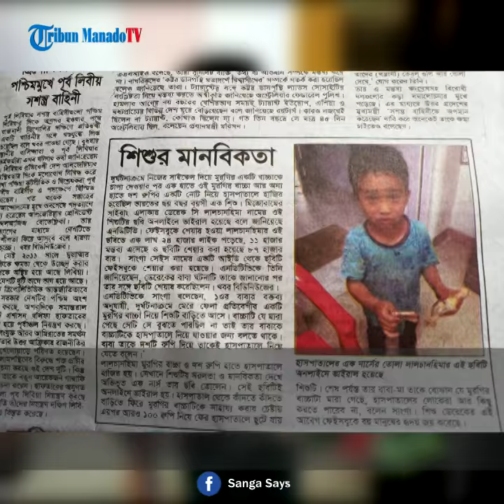Bocah Ini Bawa Anak Ayam Mati dan Uang Rp 2 Ribu ke Rumah Sakit setelah Tak Sengaja Menabraknya deng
Seorang bocah laki-laki berusia 6 tahun ditemukan menangis di rumah sakit dengan kondisi cemas. Di tangannya, terlihat seekor anak ayam mati yang secara tidak sengaja ia tabrak dengan sepedanya.